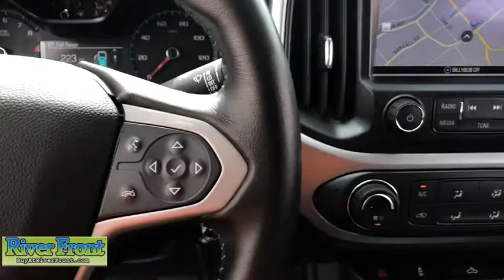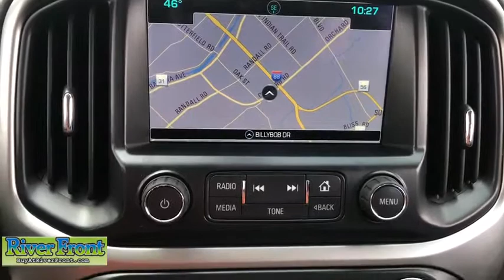2016 Chevrolet Colorado St. Charles, Aurora, Glendale Heights, Naperville, North Aurora, IL 19508-1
Used 2016 Chevrolet Colorado available in North Aurora, Illinois at RiverFront CDJR. Servicing the St. Charles, Aurora, Glendale Heights, Naperville, IL area.
2016 Chevrolet Colorado LT Crew Cab 4WD Long Box - Stock#: 19508-1 - VIN#: 1GCGTCE39G1131121

Clean CARFAX. Blade Silver Metallic 2016 Chevrolet Colorado LT4WD 6-Speed Automatic 3.6L V6 DGI DOHC VVT 4WD.Recent Arrival!Awards: * 2016 KBB.com Best Resale Value Awards * 2016 KBB.com Best Buy Awards FinalistReviews: * Comfortable ride; capable and fuel-efficient diesel engine; many available high-tech features; maneuverable size.
Fuel Consumption: City: 17 mpg,Fuel Consumption: Highway: 24 mpg,Remote power door locks,Power windows,Cruise controls on steering wheel,Cruise control,4-wheel ABS Brakes,Front Ventilated disc brakes,1st and 2nd row curtain head airbags,Passenger Airbag,Side airbag,Bluetooth wireless phone connectivity,Digital Audio Input,Chevrolet MyLink,Audio System Premium Brand: Chevrolet MyLink,SiriusXM AM/FM/HD/Satellite Radio,Radio Data System,Total Number of Speakers: 6,ABS and Driveline Traction Control,Stability controll with anti-roll,Privacy glass: Deep,Silver aluminum rims,Wheel Diameter: 17,Wheel Width: 8,Leather/metal-look steering wheel trim,Urethane shift knob trim,Metal-look dash trim,Metal-look door trim,Metal-look center console trim,Video Monitor Location: Front,Trip computer,External temperature display,Tachometer,Manufacturer's 0-60mph acceleration time (seconds): 6.2 s,Power remote driver mirror adjustment,Power remote passenger mirror adjustment,Dual illuminated vanity mirrors,Compass,Daytime running lights,Audio controls on steering wheel,OnStar Guidance,Front and rear reading lights,Anti-theft alarm system,Cloth seat upholstery,Bucket front seats,Rear bench,Fold-up cushion rear seats,Rear seats center armrest,Tilt and telescopic steering wheel,Speed-proportional electric power steering,Suspension class: Regular,Manual front air conditioning,Tire Pressure Monitoring System: Tire specific,Remote activated exterior entry lights,Vehicle Emissions: LEV II,Fuel Type: Regular unleaded,Fuel Capacity: 21.0 gal.,Instrumentation: Low fuel level,Clock: In-radio display,Headlights off auto delay,Dusk sensing headlights,Coil front spring,Regular front stabilizer bar,Independent front suspension classification,Short and long arm front suspension,Front Independent Suspension,Leaf rear spring,Rigid axle rear suspension,Leaf rear suspension,Front suspension stabilizer bar,Variable intermittent front wipers,Steel spare wheel rim,Spare Tire Mount Location: Underbody w/crankdown,Chrome grille,Center Console: Full with covered storage,Overhead console: Mini with storage,Automatic locking hubs,Gross vehicle weight: 6$COMMA000 lbs.,Overall Width: 74.3,Front Head Room: 41.4,Rear Head Room: 38.3,Front Leg Room: 45.0,Rear Leg Room: 35.8,Front Shoulder Room: 57.5,Rear Shoulder Room: 56.1,Front Hip Room: 55.0,Rear Hip Room: 53.3,Two 12V DC power outlets,Transmission hill holder,Seatbelt pretensioners: Front,Rear center seatbelt: 3-point belt,Door reinforcement: Side-impact door beam,Engine immobilizer,Floor mats: Carpet front and rear,Cupholders: Front and rear,Door pockets: Driver$COMMA passenger and rear,Seatback storage: 1,Tires: Width: 255 mm,Tires: Profile: 65,Tires: Speed Rating: S,Diameter of tires: 17.0,Type of tires: AS,Tires: Prefix: P,Left rear passenger door type: Conventional,Rear door type: Tailgate,Right rear passenger door type: Conventional,Body-colored bumpers,Integrated roof antenna,4 Door,Mobile hotspot internet access,Driver airbag,Manual child safety locks,Rear View Camera,4 USB ports,Apple CarPlay mirroring,Halogen aero-composite headlights,SiriusXM Satellite Radio